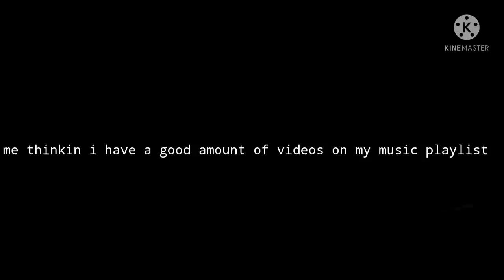wHY meHeeeeE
Anna crI